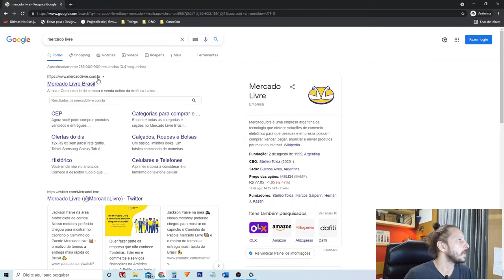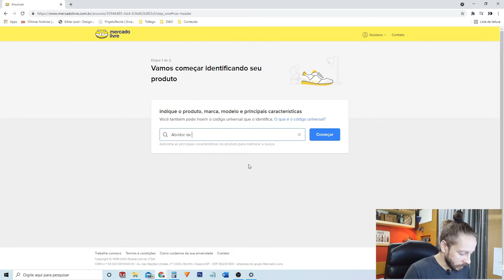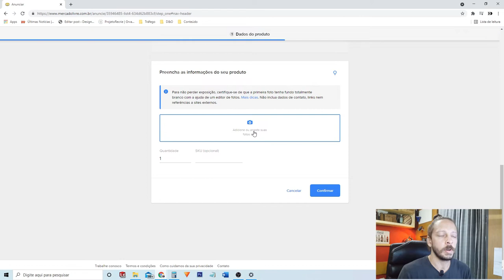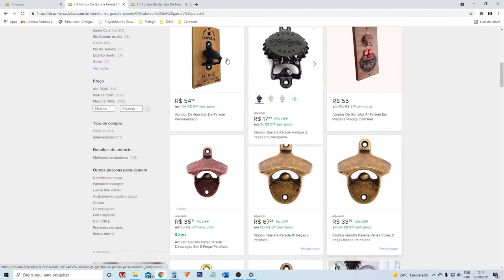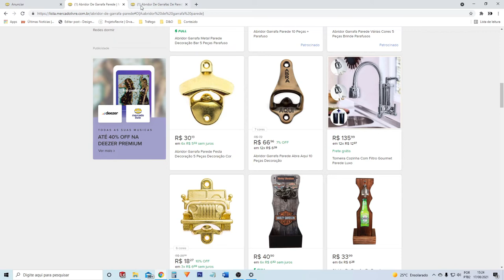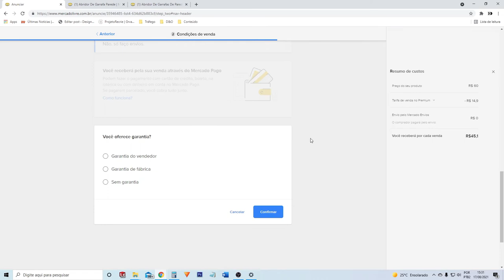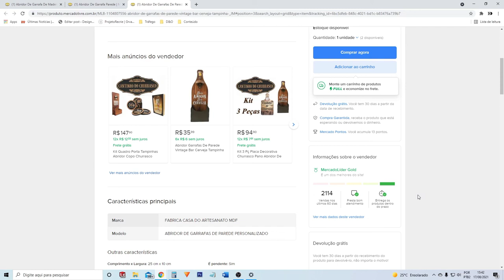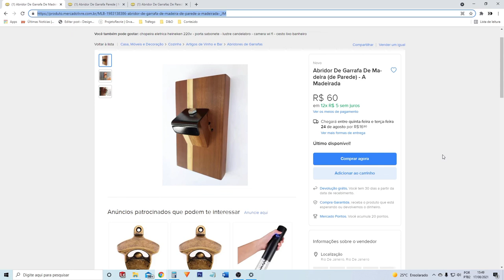O MELHOR JEITO DE COMEÇAR A VENDER SEUS PRODUTOS DE MARCENARIA | Tudo Sobre VENDER No MERCADO LIVRE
O Mercado Livre é uma das Melhores formas de Começar a Vender os seus Produtos de Marcenaria Criativa. Nesse vídeo te mostro como usar essa Ferramenta com Detalhes

Gostou do vídeo raiz?! Curte e Comenta aqui embaixo!